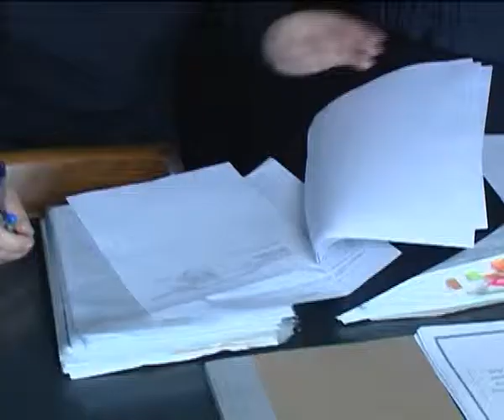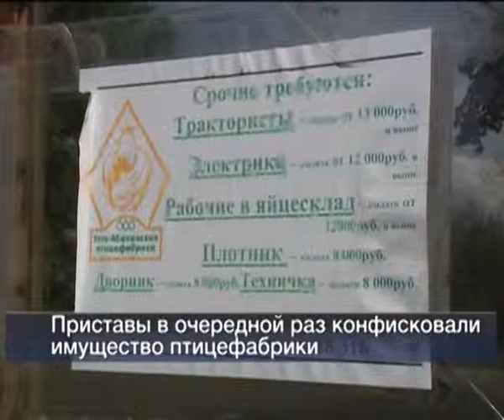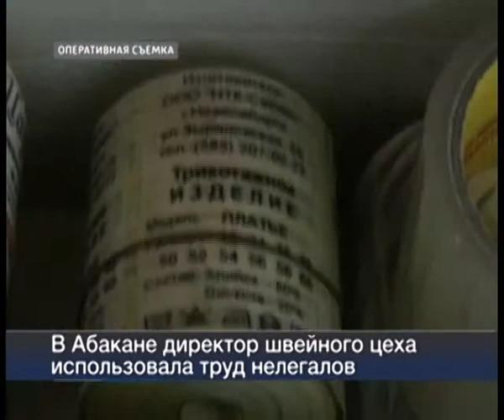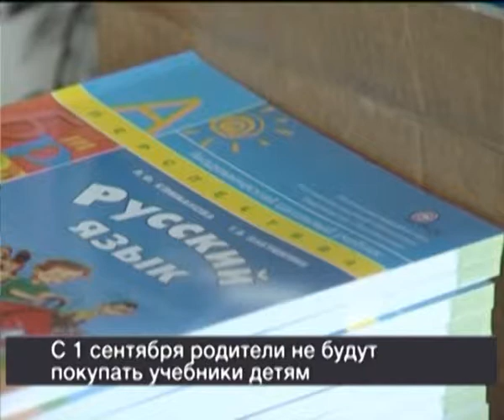Вести 24 Хакасия 06 06 13